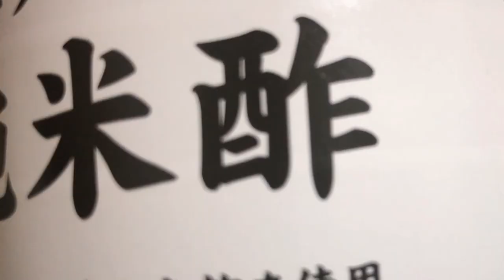【鉄道模型】お酢メンテして、西武5000系レッドアロー号を走らせてみた / N-Gauge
西武5000系レッドアロー号を走らせてみた
2両しか持っていないので・・・。
走ってる感じするでしょう。
収益化できるようになったら、フル編成そろえたいです。

お酢は、メンテナンスするのにすごくいいですね。
人間が飲んでも、疲労回復・殺菌作用・代謝力アップがあります。